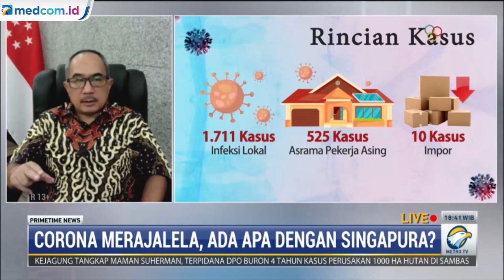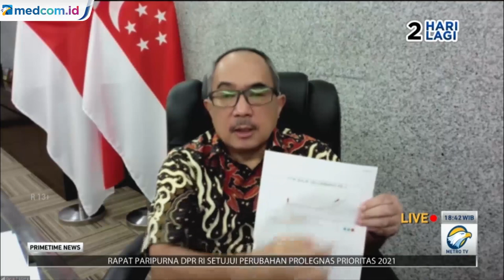Penyebab COVID-19 Merajalela di Singapura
Kasus COVID-19 melonjak di Singapura dengan kasus harian sudah melampaui Indonesia. Kasus harian mencatatkan rekor tertinggi sejak April 2020 atau menyentuh angka dua ribu lebih kasus. Padahal Singapura cukup lihai mengendalikan pandemi bahkan menyatakan siap untuk hidup berdampingan dengan COVID-19. Apa yang menyebabkan kembali menhadapi lonjakan kasus?